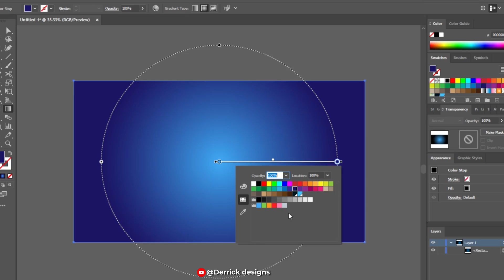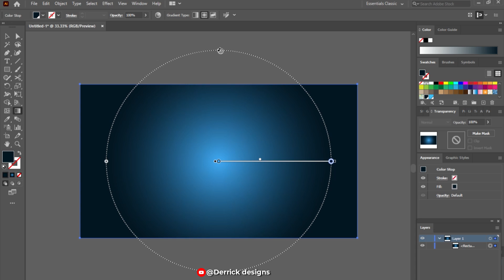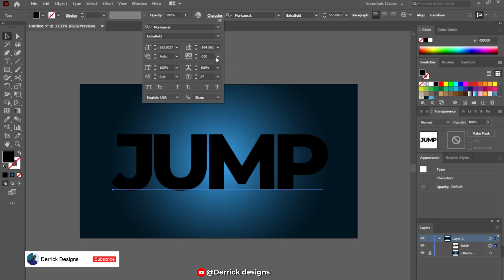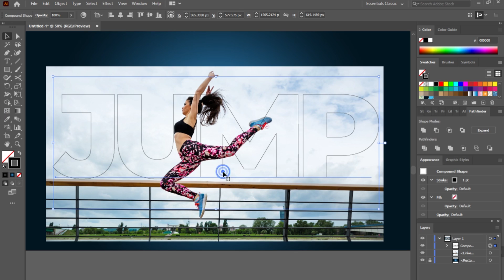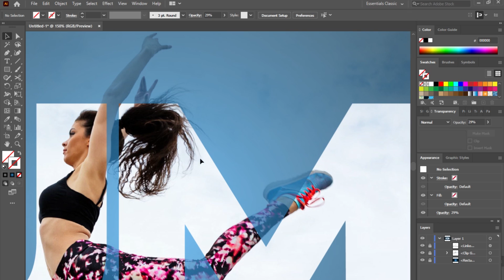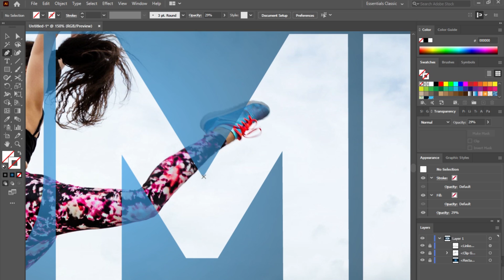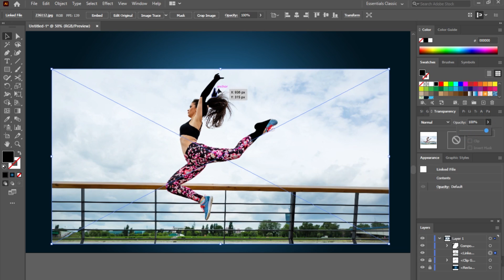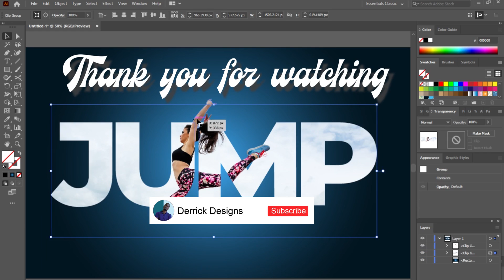How to create clipping masking Text In Adobe Illustrator | Adobe tutorials |BEGINNER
In this video you're going to learn how to clip mask photos in a text .